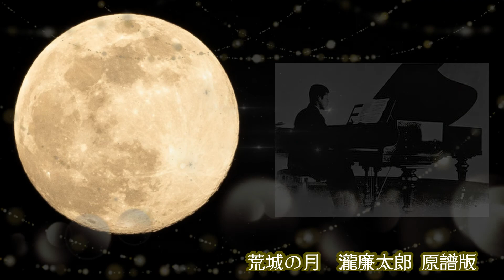Kojo no tsuki Rentaro Taki original.ver 荒城の月 瀧廉太郎 原譜版 sop.Mihori Pump organ. Noriyuki Hara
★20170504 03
♪荒城の月
瀧廉太郎
原譜版
sop　Mihori
Reedorgan  Noriyuki Hara
2017Spring Concert